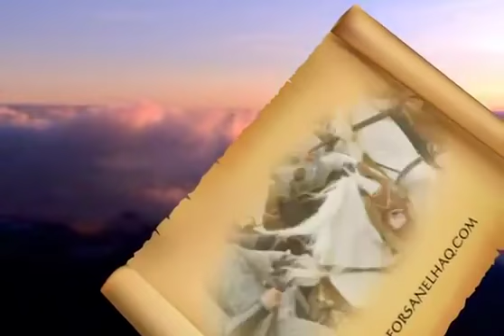22- As-hab Al Ghar - (قصة أصحاب الغار (أروع القصص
أروع قصص القرآن
لفضيلة الشيخ نبيل العوضى - حفظه الله
جزاه الله عنا خير

HISTOIRES DU CORAN